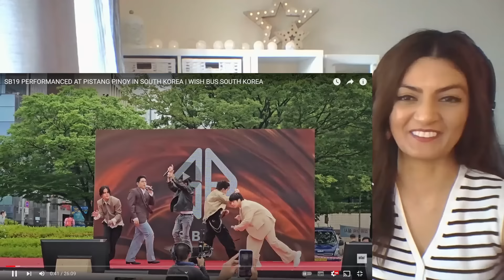SB19 | Pistang Pinoy in South Korea | "GENTO", "LIHAM", "MAPA" & "CRIMZONE" Fancam!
Even better through fancammmmsss! Eugh! Why? How? I still cannot understand why a group this calibre is not getting the international attention that it deserves...

🗝 Stell 'Room'
Debut Single | 06 14 24